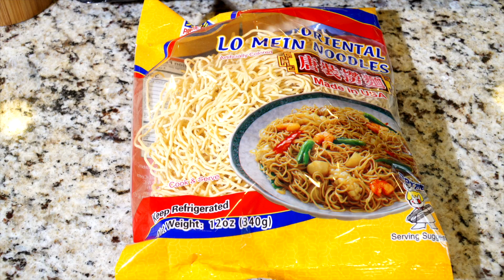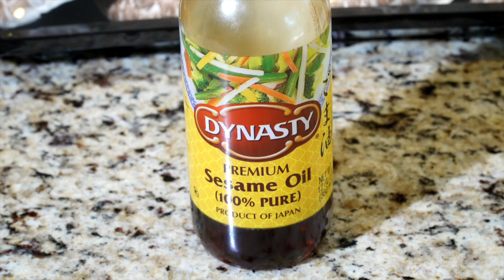Lo mein, un plat chinois à essayer.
Welcome to Chez Billo! Bienvenue sur la Chaine Chez Billo.
Passionnée de cuisine Sokhna Billo est la présentatrice de l'émission "Berndé ak Sokhna Billo" sur Bichri TV Internationale, depuis plus d'un an et depuis. En marge de cette émission, Chez Billo a été crée pour vous apporter beaucoup de tutoriels sur des plats inédits en mettant l'accent sur un régime alimentaire appelé "régime cétogène" particulièrement pour ses bienfaits sur notre santé!

Quelques notes sur le régime cétogène!
Le régime cétogène est un régime riche en lipides particulièrement à la mode depuis quelques années. Pourtant, il est utilisé depuis près de cent ans pour soigner certaines pathologies, dont l'épilepsie. Ce régime vise à réduire considérablement la consommation de glucides au profit des lipides pour provoquer un état de cétose. Au delà de la perte de poids importante, il aurait de nombreux bienfaits pour la santé.

Caractéristiques du régime cétogène :

Consommation très importante de lipides (75 % des apports)
Apport en protéines inchangé
Réduction considérable des apports en glucides
Entraîne des symptômes désagréables les premières semaines (grippe cétogène)
Perte de poids rapide
L'état de cétose aurait de nombreux bienfaits santé (regain d'énergie, protection contre certaines pathologies, etc.)